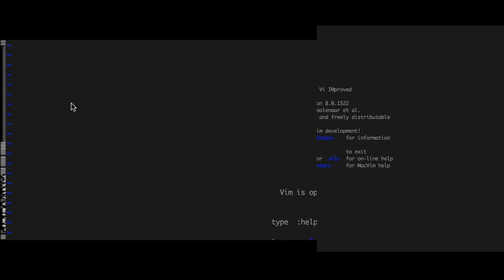Bard's Tale 3, Part 58: Lucencia--FIrst Steps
We first travel to Lucencia, and explore most of the overworld, and pretty much all of the town, Celaria Bree.

I engage in awkward incorrect snarking about the name of the world.   Some clues about how to proceed are located.

Lady Oakshield hits level 42, and we acquire a number of new powerful spells and abilities.